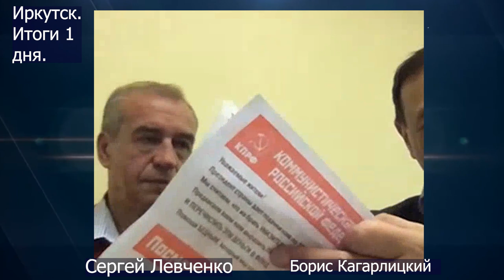Итоги 1 дня выборов в Сибири. Вбросы. Подкуп. Провокации. Карусели. Порча имущества. Фальшгазеты.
Сергей Левченко и Борис Кагарлицкий об итогах 1 дня выборов в Сибири. О том, как режут колеса, подкупают избирателей, организуют карусели, распространяют фальшивые газеты и листовки. Власть включила абсолютно все технологии фальсификаций. У единороссов сдают нервы.